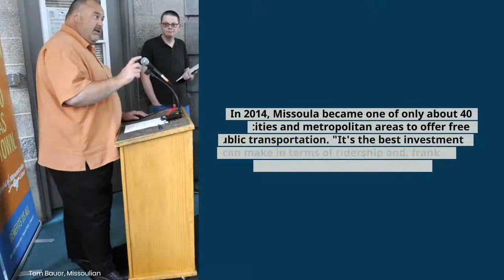Missoula Mayor John Engen through the years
Mayor John Engen through his tenure as Missoula's longest-serving mayor in photos.